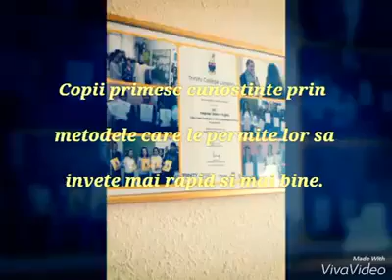HAPPY BIRTHDAY LINGUATA SCHOOLS!!!